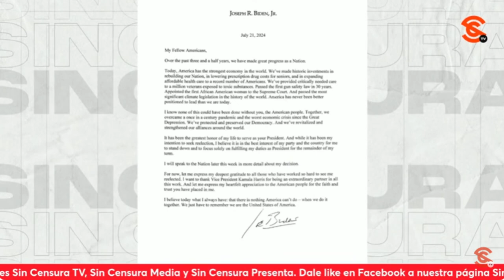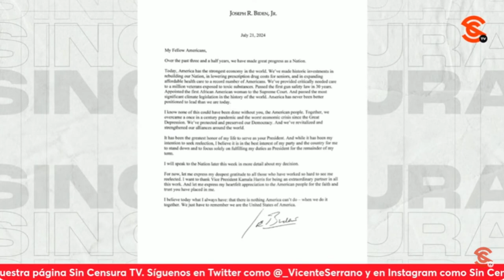LA DECISIÓN DE QUITAR A BIDEN FUE DE LOS DONADORES, DE LOS MULTIMILLONARIOS, DICE HACKBARTH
Ahora que Nancy Pelosi dio a conocer su apoyo a Kamara Harris luego de que el actual presidente de Estados Unidos, Joe Biden, decidió bajarse de la contienda a precisamente la presidencia, el escritor y periodista Kurt Hackbarth enfatizó que esta es una situación insólita ya que la extraña manera en la que Biden dio a conocer la renuncia a su candidatura hace recordar que el Partido Demócrata ha metido mano en al menos tres elecciones consecutivas para ir en contra o amañar la voluntad popular, con lo que se confirma que es un partido cooptado coaccionado y comprado por los grandes donadores millonarios que lo financian